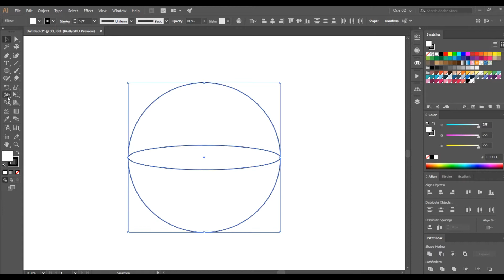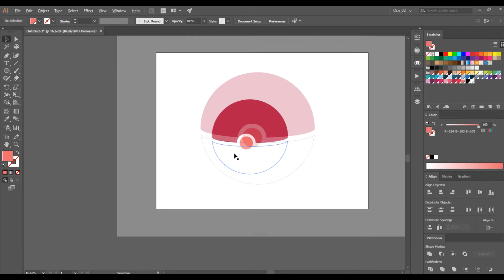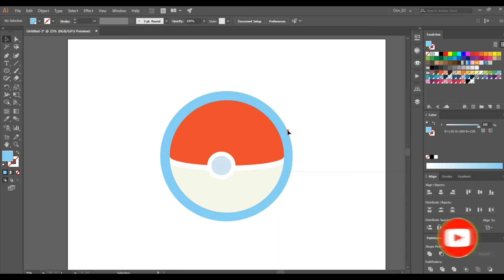How to draw Poké Ball. Vector illustration tutorial. 👍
✅ How to draw Poké Ball. Simple and fast in adobe illustrator vector editor, in flat style. I would be glad to receive your comments. Happy viewing!
✅ Как нарисовать ПокеБол. Просто и быстро в векторном редакторе adobe illustrator, в плоском стиле. Буду рад вашим комментариям.